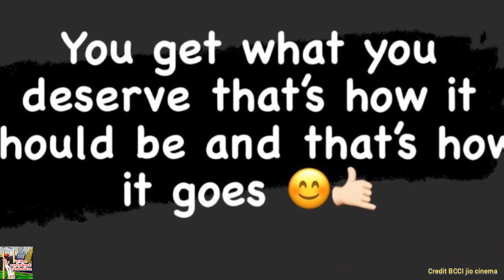Naveen-ul-haq Shocking Statment On Fight With Virat Kohli | Naveen Virat Kohli Gautam Gambhir Fight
Navin Again Comment On Virat Kohli | naveen-ul-haq Again Want To Fight With Virat